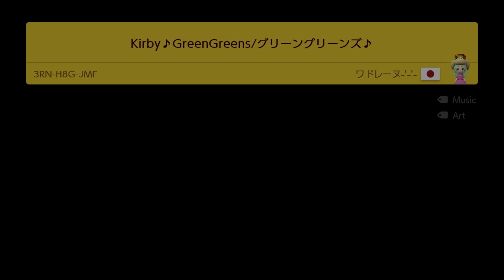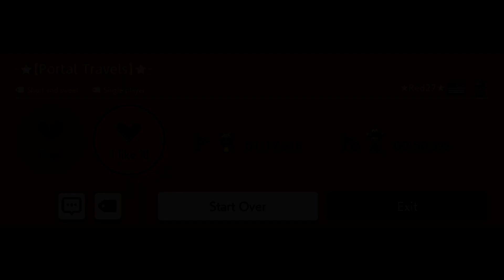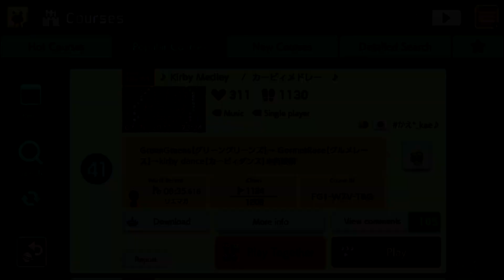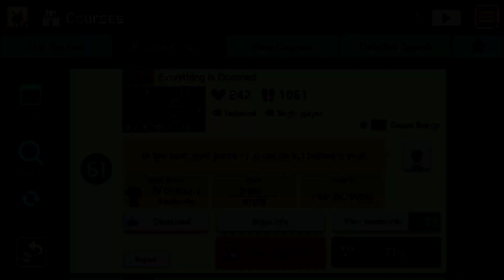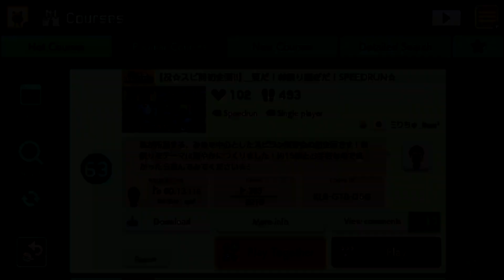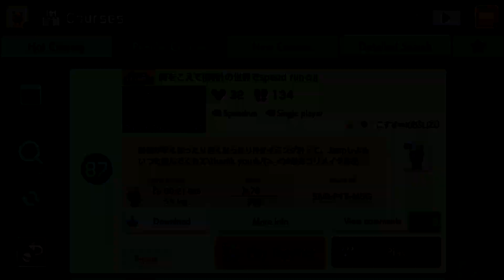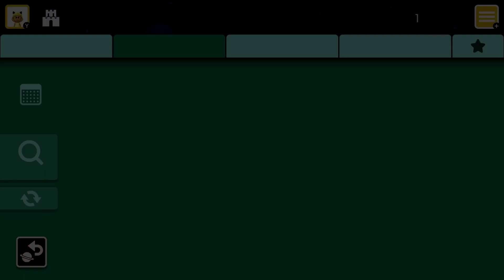Super Mario Maker 2 - Popular Courses 01-90 August 17 2022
Swallowtail Butterfly music, Maru Inoguchi music, YOASOBI music, Kirby music, refreshing art, Hamtaro music, Spitz music, timed cave speedrun, troll themed minigames, long night snow speedrun, long night snow speedrun with star run on spikes, portals themed logical puzzle solving with Larry Koopa boss battle, mini platforming themed lava castle with Larry Koopa boss battle, desert hills think fast challenges, starry night muncher poison swamp platforming, Kirby music medley, underground Goomba shoe kaizo fail, snowy precision obstacle course fail, Thousand Cherry Blossoms music, dark house athletics lift platforming, icy snow night Koopa Troopa shell kaizo fail, short and sweet garden speedrun, puzzle solving challenges with Skipsqueak, beetle shell kaizo fail, underground coins clear condition themed with some puzzle solving, windy desert night star tricky jumps lift speedrun courses and more.